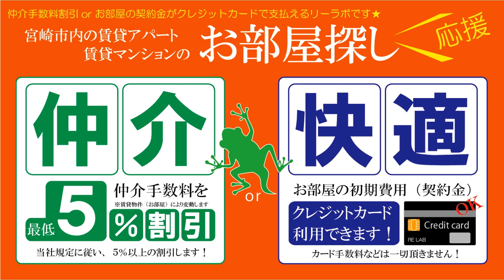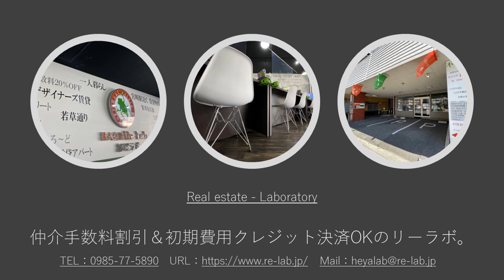宮崎市 賃貸 1LDK 家賃5万円 駐車場1台込みのペット可物件 オメガシティ宮崎I 405号【不動産のリーラボ】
宮崎市高洲町1LDK賃貸マンション。オメガシティ宮崎I　空室情報